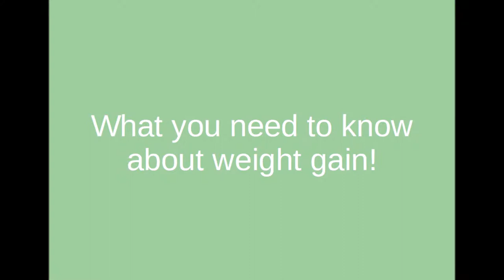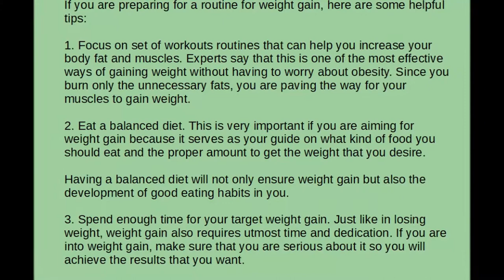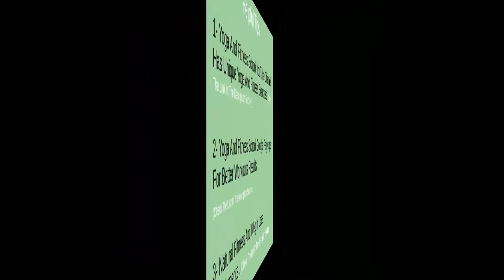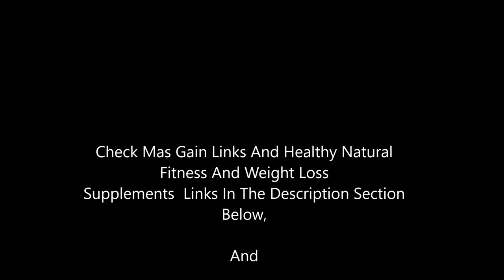What Do You Need To Know About Weight Gain!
Today, more and more people are into weight gain. It can be for aesthetic reasons or for health purposes. To know if weight gain is bad or good for you, it is always best to conduct a research about its indicators as well as of its advantages and disadvantages so you will have an idea if you’re into the right thing.

What experts say

As defined, weight gain refers to the increase in a person’s body weight brought by intake of too many calories, lack of physical activity such as regular exercise, or a side effect of certain types of medication. However, it can also be a result of a certain set of workout routine—such as those in bodybuilding—wherein muscles tend to increase in terms of weight.

Experts say that weight gain is usually done by people because of two reasons. One, they want to build muscles for a fit body. This is very common to people who need big and bulging muscles for their jobs such as gym instructors, fitness gurus, bodybuilding coaches, bouncers, bodyguards, weightlifters, and the like. Today, weight gain through bodybuilding has also become popular with the emergence of various bodybuilding contests where contestants are required to show off their muscles. The second reason why people gain weight is that of their health.

Weight gain is highly recommended to those people who have lost so much body fat due to dieting and especially to those who have developed various eating disorders such as anorexia or bulimia. People—especially women who are believed to suffer more from this condition—are advised to gain weight to recover from all the body fats and nutrients they have lost.

To know if you are gaining some weight, check for its symptoms such as a rounder belly, certain increase in the fat percentage of the body, increased mass of muscles and increase in the level of body’s hydration.

Experts say that it can be hard to determine if a person’s weight gain is good or not. This is because people have different individual needs that need to be paid attention to. Although knowing the ideal weight for a person’s height can be a god indicator, it is always best to consult with a physician to avoid further complications.

If you are preparing for a routine for weight gain, here are some helpful tips:

1. Focus on set of workouts routines that can help you increase your body fat and muscles. Experts say that this is one of the most effective ways of gaining weight without having to worry about obesity. Since you burn only the unnecessary fats, you are paving the way for your muscles to gain weight.

2. Eat a balanced diet. This is very important if you are aiming for weight gain because it serves as your guide on what kind of food you should eat and the proper amount to get the weight that you desire.

Having a balanced diet will not only ensure weight gain but also the development of good eating habits in you.

3. Spend enough time for your target weight gain. Just like in losing weight, weight gain also requires utmost time and dedication. If you are into weight gain, make sure that you are serious about it so you will achieve the results that you want.

And